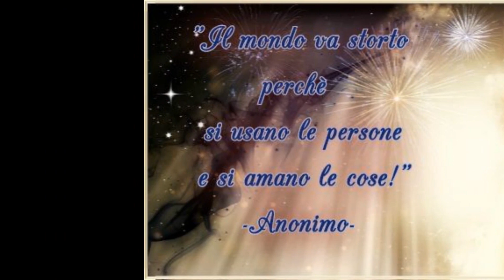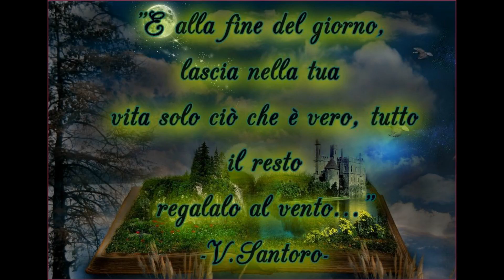Buona Domenica-Frasi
Whatsapp video